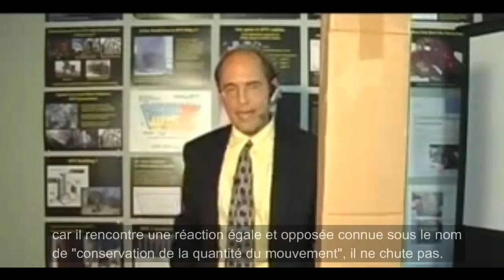Richard Gage modélise le WTC - avec des cartons...